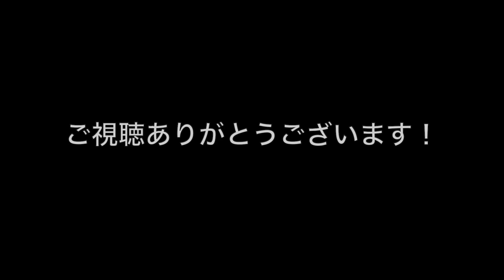ハードロック専用の歪みエフェクター登場！？ Masatone「Hard Rock Machine 」のご紹介！！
Masatone Effectifiers

親菜瓜男 『パンプキン オブ シティー』
↓ 音源